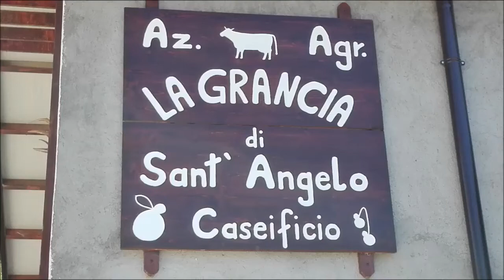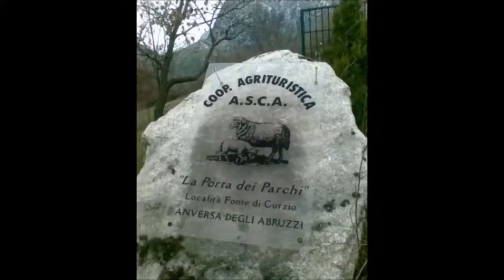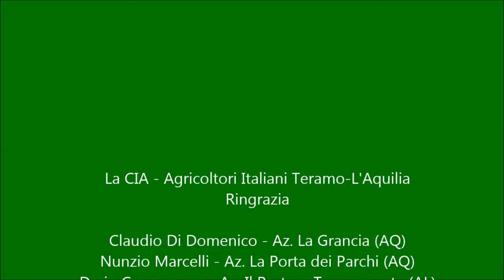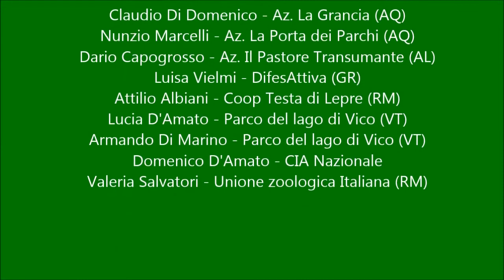Adotta una Pecora di Nunzio Marcelli, si parla di modello Abruzzese per il cane da guardiania.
Una giornata formativa e di scambi di opinioni con diversi allevatori Abruzzesi e rappresentanti di categoria. Si parla del modello Abruzzo, nella gestione e moderazione dell'impatto lupo, sulla filiera zootecnica.